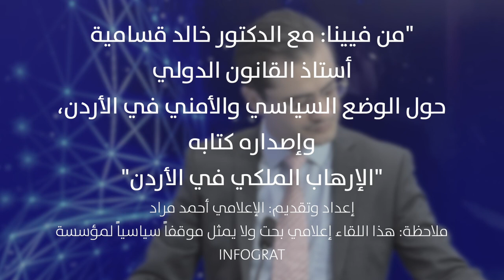من فيينا: الوضع السياسي والأمني في الأردن مع د. خالد قسايمة أستاذ القانون الدولي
إعداد وتقديم: أ. أحمد مراد